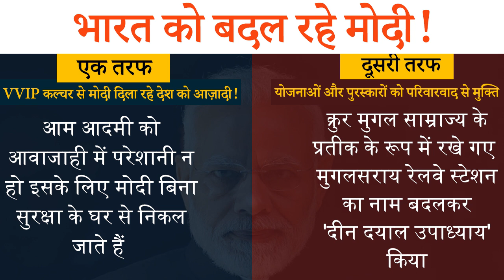Modi is transforming India!: भारत को बदल रहे मोदी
नए भारत के रूप में भारत को ढ़ाल रहे मोदी!
प्रधानमंत्री नरेंद्र मोदी अपनी सादगी से कई बार देश - दुनिया का ध्यान खींचा है। कार्यशैली के अलावा सादगी भी पीएम मोदी की पहचान है। एक तरफ मोदी देश को VVIP कल्चर से मुक्त करा रहे हैं तो दूसरी ओर राजनीतिक स्वार्थ के लिए योजनाओं व पुरस्कारों के नाम को भी परिवार वाद से मुक्त करवा रहे हैं।